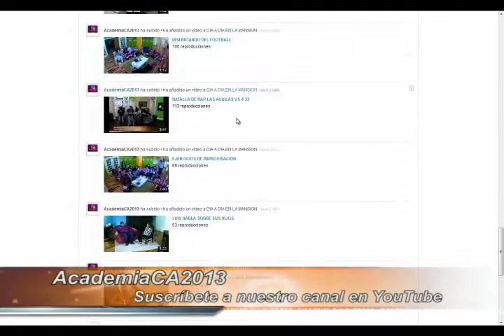LOS CHICOS CRITICAN LA ACTITUD DE ARNOLD